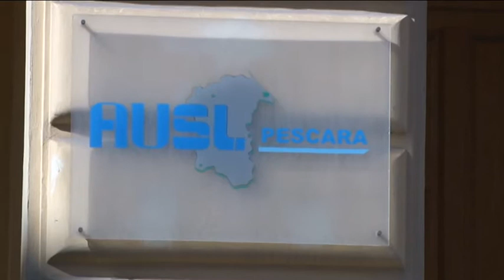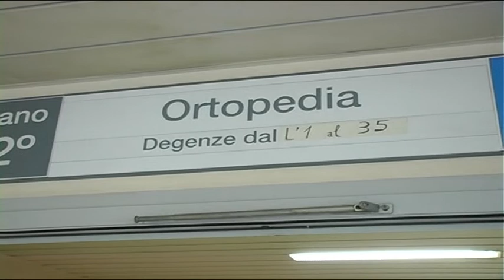Sanità. Nessuno Stop al servizio Radioterapia di Pescara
Il servizio di radioterapia di Pescara non subirà interruzione. Questa la smentita del manager della Asl, Armando Mancini, che tranquillizza pazienti e personale medico, perché, dice, sono stati trovati i fondi per il servizio straordinario notturno